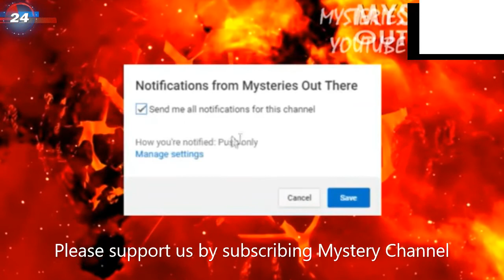UFO alien spacecraft sightings real 2019 MA,USA